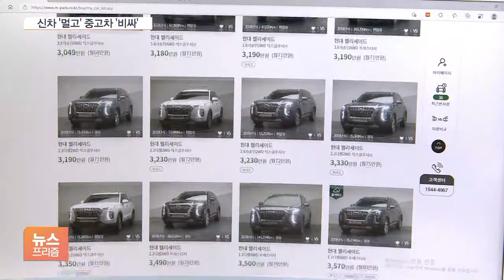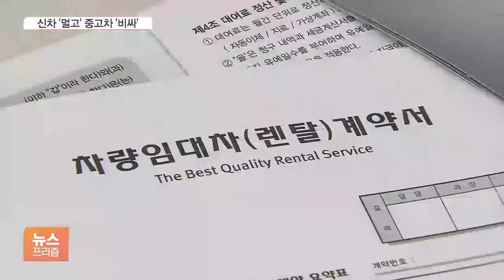설날 단골 ‘카(CAR)톡’…‘신차는 멀고 중고차는 올랐네’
[앵커]

통상 설날이면 자동차 회사들이 각종 프로모션이나 할인 행사를 하곤 했는데 올해는 좀처럼 찾기 힘듭니다.

신차는 계약해도 한참 기다려야 하고 중고차는 가격이 새 차만큼 비싸다 보니 차 바꾸기가 쉽지 않습니다.

저와 류정훈 기자가 직접 차를 사러 가봤습니다.

[기자]

얼마 전 아이가 생기면서 6년 된 소형차를 바꾸고 싶다는 생각에 매장을 방문했습니다.